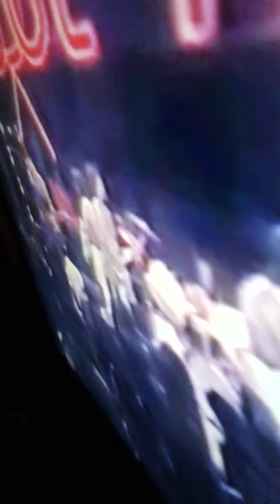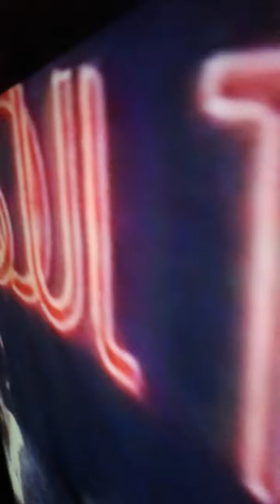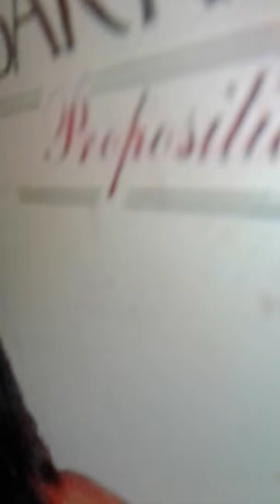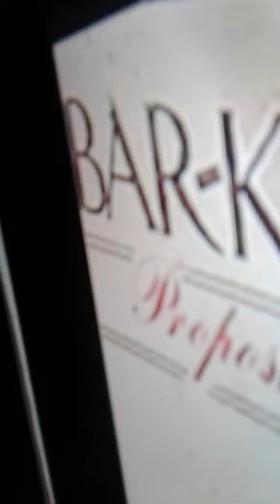Dj morcilla le hace backvocals a los Bar Karys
Anticipation-copyrigjt Bat kays